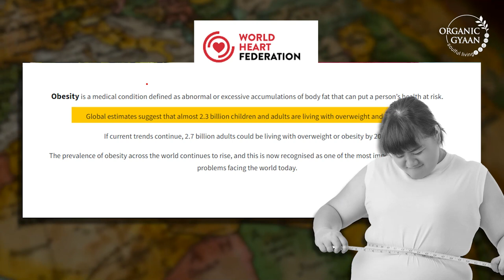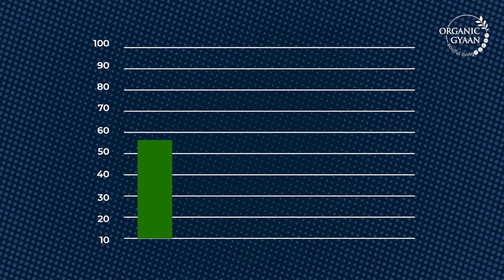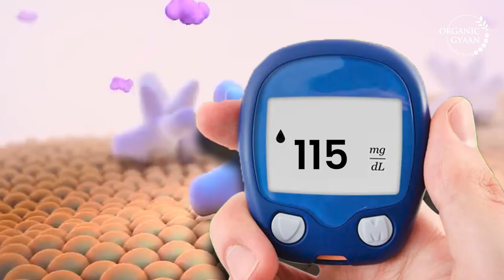10 scientific reasons to consume A2 ghee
In this video, we dive deep into the world of A2 cow ghee and explore the compelling scientific reasons why it should be an essential part of your diet.
Join us on this captivating journey as we unveil the scientific evidence behind these 10 compelling reasons to incorporate A2 cow ghee into your daily lifestyle. Discover how this natural and nourishing superfood can unlock a world of health benefits

10 Scientific Reasons:
0:00 - Introduction
2:45 - Reason no. 1
4:06 - Reason no. 2
4:35 - Reason no. 3
6:20 - Reason no. 4
7:11 - Reason no. 5
7:52 - Reason no. 6
9:12 - Reason no. 7
10:05- Reason no. 8
11:05 - Reason no. 9
11:47 - Reason no. 10

Visit us at venture of Jajoo Organics LLP, 301/2396, Manthan restaurant lane, off M.G.Road, Motilal Nagar No 2, Goregaon west, Mumbai - 400 104, Maharashtra, BHARAT.